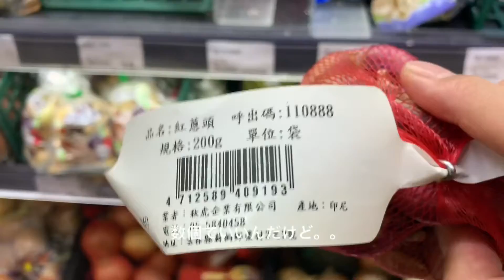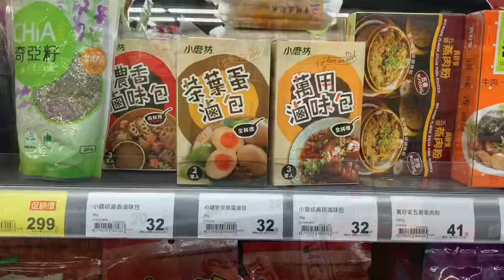【台湾めし】台湾めし魯肉飯ルーローファン作ってみた。そのお味は。。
ついに2020年の始まりということでYouTube始めてみました。Instagramでは伝えられない台湾のことを少しずつ台湾めし感覚で表現できたらなと思います。

ルーローファンの作り方について、かなり雑ですがつくりました笑